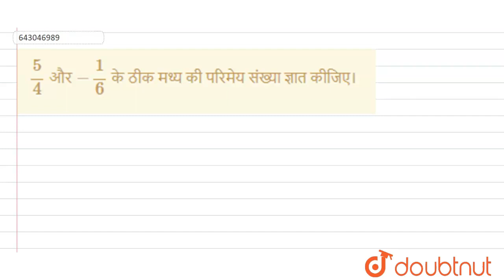5/4 और -1/6 के ठीक मध्य की परिमेय संख्या ज्ञात कीजिए। | 8 | MATHS | ASHOK PUBL...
5/4 और -1/6 के ठीक मध्य की परिमेय संख्या ज्ञात कीजिए।
Class: 8
Subject: MATHS
Chapter: परिमेय संख्याएँ
Board:UP Board

👉 Have Any Query? Ask Us.